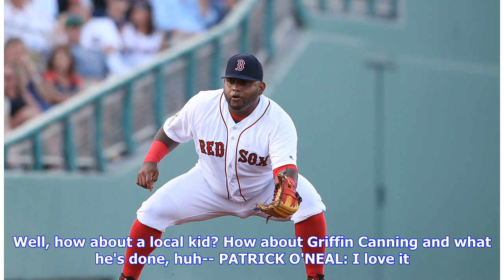Breaking News | Angels AA pitcher Griffin Canning is absolutely dominating competition (VIDEO)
- Every time you talk about the Angels' draft picks, the farm [INAUDIBLE] is become a little bit more loaded, more options for the Angels to pluck from. Well, how about a local kid? How about Griffin Canning and what he's done, huh-- PATRICK O'NEAL: I love it. JOSE MOTA: --to grab our attention? Because he has been the one that started a couple of no-hitters combined this season in the minor leagues. Second-round pick by the Angels. How about Rancho Santa Margarita-- big Angels fans, of course. ...